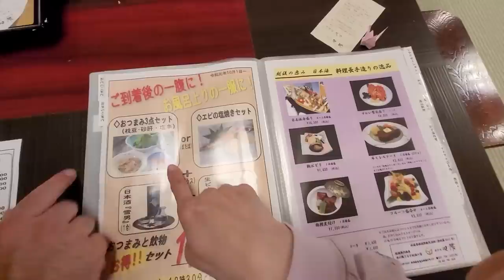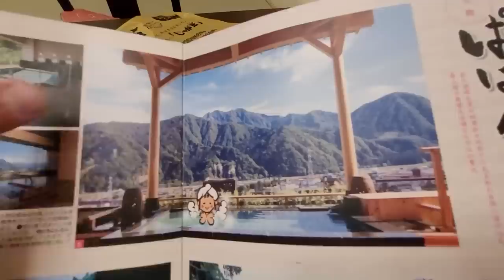【日本Vlog】宅邸級溫泉旅館 三房2衛 豪華露天溫泉家庭房 一晚多少錢? 第一次在雪中泡湯! 越後湯澤双葉溫泉 木の宅邸 巨大落地窗雪景 天然野生動物足跡～[NyoNyoTV妞妞TV]